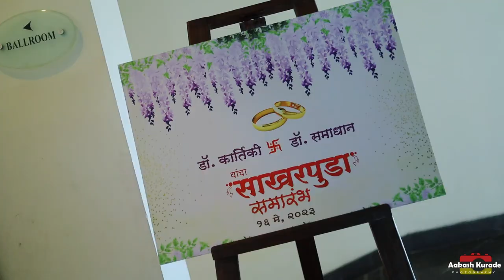Dr.Sam+Dr.Kartiki Engagement Teaser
Aakash Kurade Photography📸
Celebrate Your Day With Us